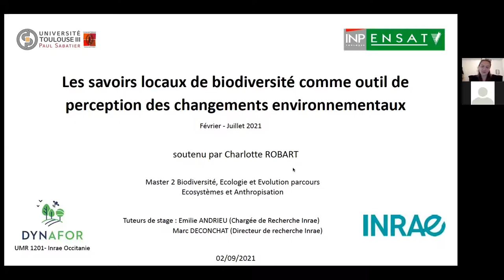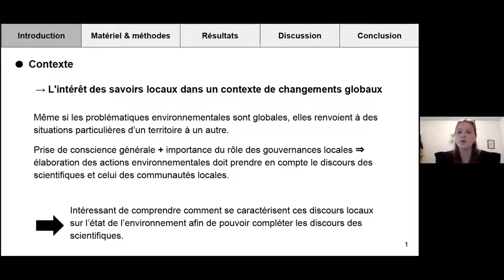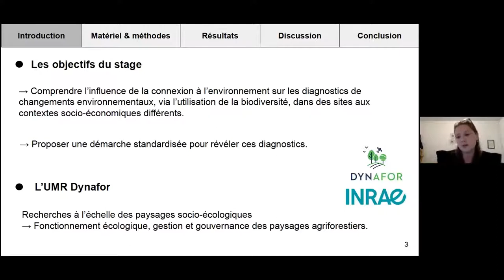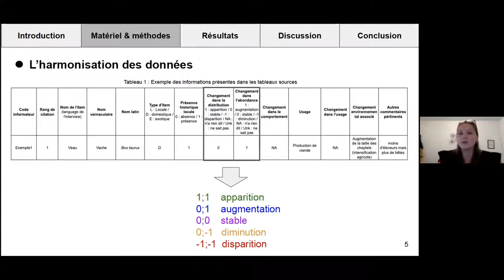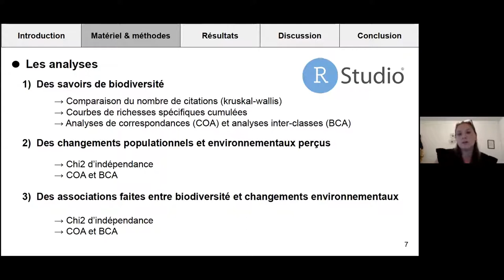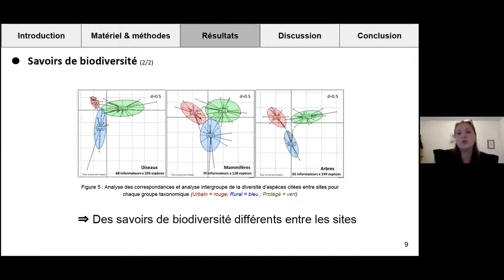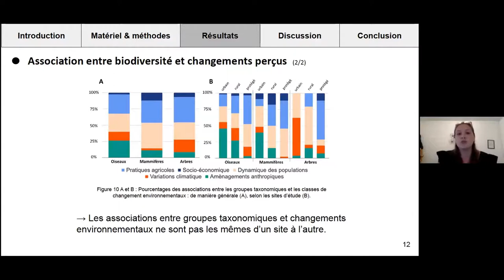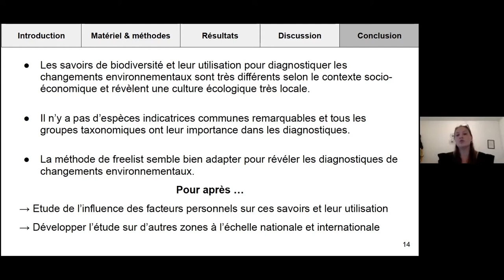Charlotte Robart (stagiaire UMR DYNAFOR): Les savoirs locaux de biodiversité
Les savoirs locaux de biodiversité comme outil de diagnostic des changements environnementaux

Par Charlotte Robart (stagiaire UMR DYNAFOR, master 2 Biodiversité, Ecologie et Evolution (BEE) parcours Ecosystèmes et Anthropisation, à l’Université Paul Sabatier – ENSAT. Ce stage s'inscrit dans le cadre du projet PIAF achevé il y a quelques années).

Les “savoirs locaux indigènes” sont désormais vus par le monde de la recherche comme un moyen d’enrichir les discours sur les changements environnementaux avec des visions plus locales de l’état de l’environnement. L'objectif de ce stage fut d'analyser les savoirs de biodiversité et les changements environnementaux perçus par les populations de trois sites d‘études (urbain, rural et protégé) du Sud de la France afin de caractériser ces savoirs et perceptions selon le contexte socio-économique et de proposer une méthode standardisé pour révéler ces diagnostics environnementaux locaux.